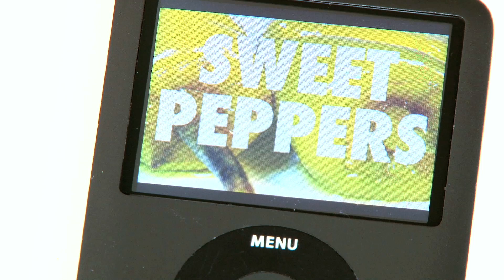The iSandwich App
The best part of this video was I had a sandwich made after the shoot. I think I'm on to something. So my buddies and I came up with this idea last summer and thought it'd make for a funny video but forgot all about it until today. So, here it is... the iSANDWICH app for all you "app people." Thanks Alex & Kai for the idea!

For more videos daily visit the Video of the Day Blog